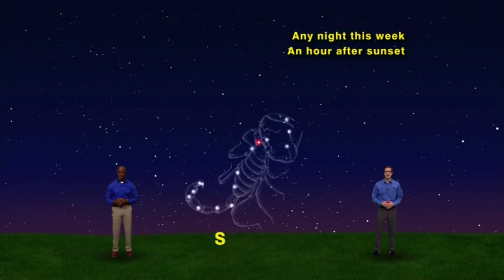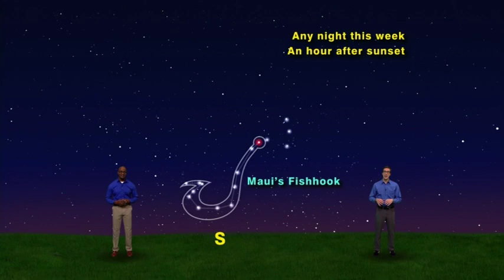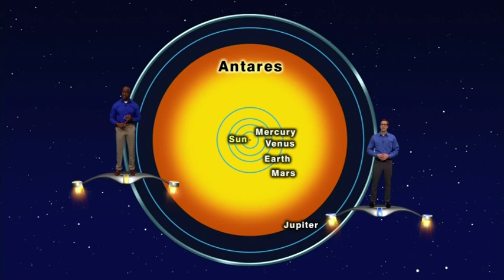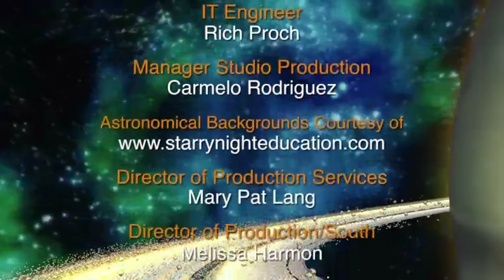August 1st, 2019 - Alaska Weather